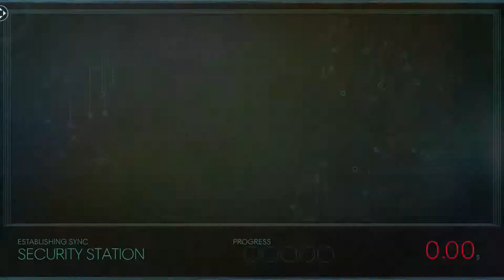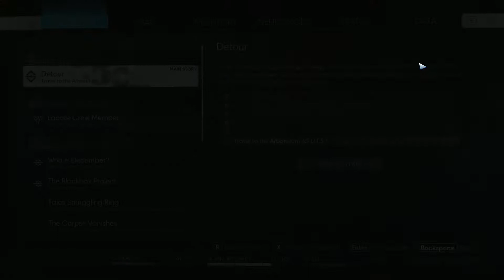SC Plays: Prey (2017) | #23 | Shuttle Bay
Welcome to my let's play of Prey. This is a playthrough of the 2017 version of Prey, which doesn't really have anything to do with the old Prey game.

This is a blind playthrough, please do NOT post any spoilers or tips!